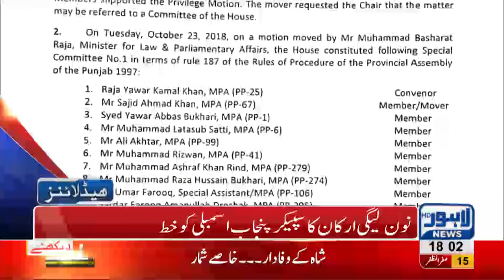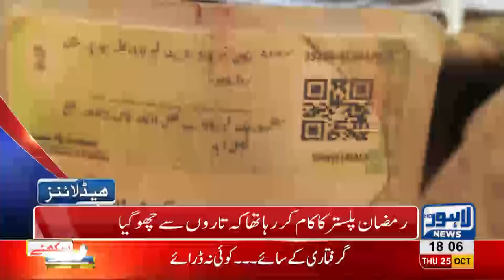06 PM Headlines Lahore News HD – 25 October 2018